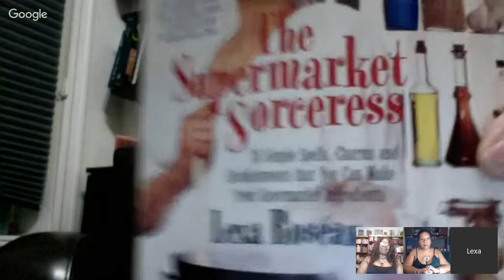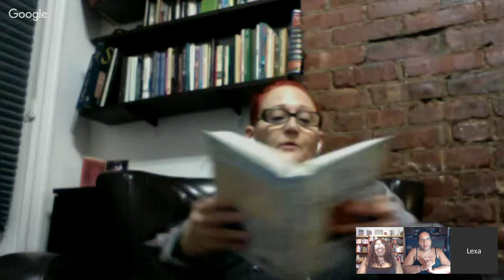The Priestess View Radio Show Spotlight on Lexa Rosean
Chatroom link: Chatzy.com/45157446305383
Please join us on our next show as we spotlight Lexa Roséan is an American Wiccan high priestess and an initiated neo-Gardnerian Minoan witch, dancer and writer. Also known as the Supermarket Sorceress and author of  The Supermarket Sorceress: Spells, Charms, and Enchantments Using Everyday Ingredients to Make Your Wishes Come, The Supermarket Sorceress's Sexy Hexes, Easy Enchantments: All the Spells You'll Ever Need , PowerSpells: Get the Magical Edge in Business, Work Relationships, and Life, The Encyclopedia of Magickal Ingredients: A Wiccan Guide to Spellcasting, Tarot Power: 22 Keys to Unlock Magick, Spellcraft, and Kabbalistic Meditation, Azuregreen Ency. of Magickal Ingredients. Please join us as she shares her wisdom.